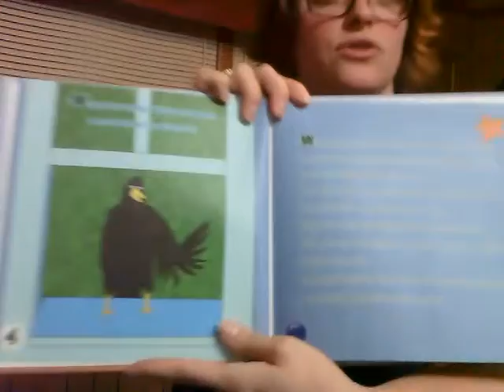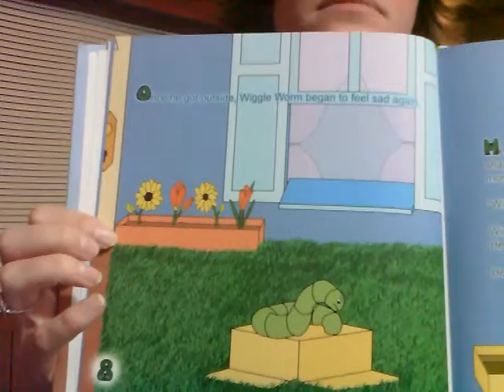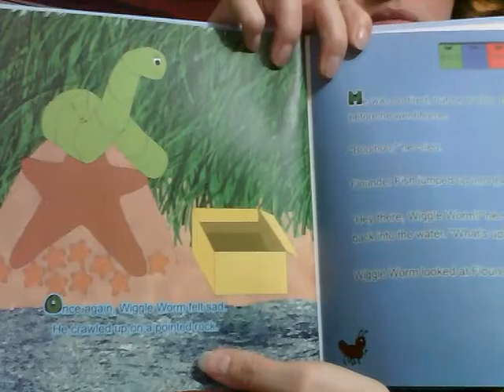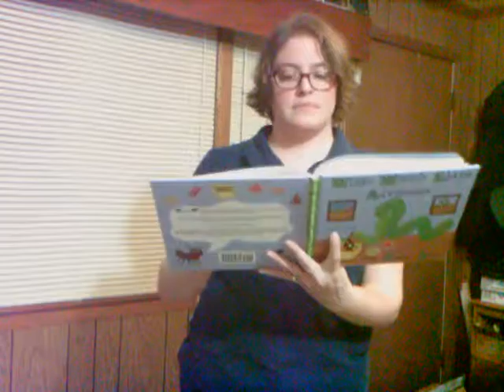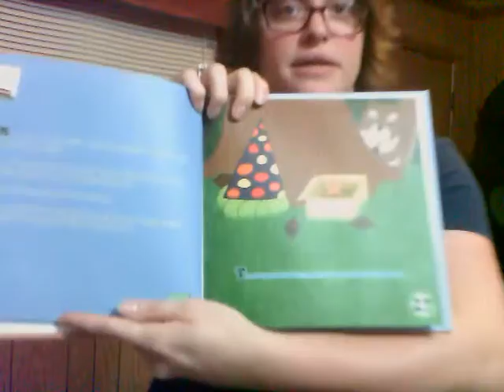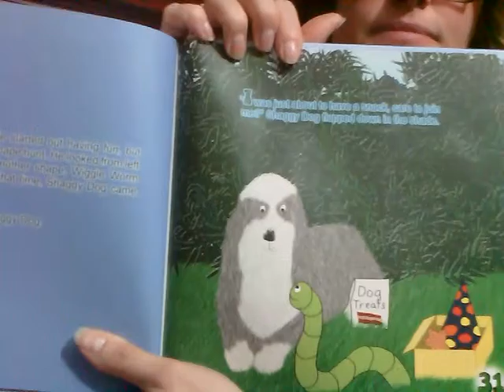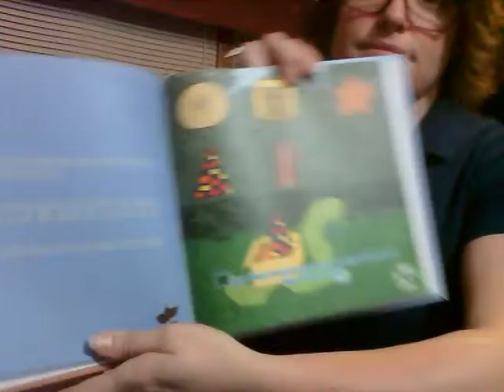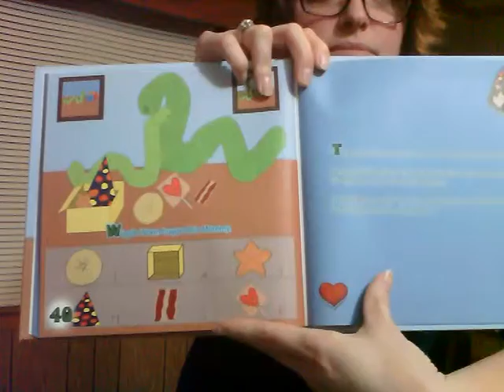Reading of Wiggle Worm's Shape Adventure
Wiggle Worm has to find six shapes for his school homework but he doesn't know where to look.
Can his friends help him find each shape and put the pieces of his assignment together before bedtime? Yes, they can-- with your help!

Wiggle Worm can be found on Amazon in paperback
And in kindle